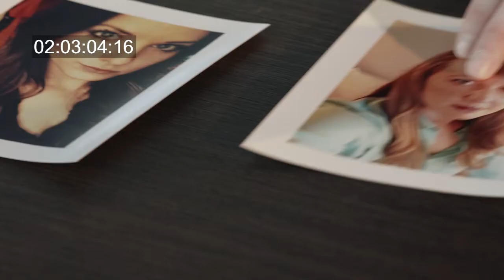Hailey Dean 3 clip 5